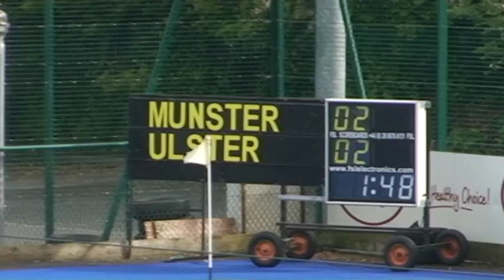John Jermyn equalises for Munster against Ulster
John Jermyn scores for Munster against Ulster to make it 2-2 in the men's senior interprovincial game; Ulster ended up 7-2 winners

Ulster vs Munster, Senior men's hockey interprovincials, May 14 2011, Serpentine Avenue